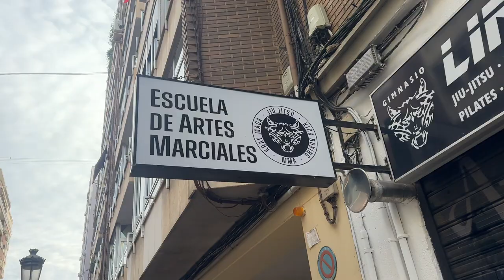ИСПАНИЯ!🇪🇸 ФИТНЕСС БИКИНИ! ПИТАНИЕ! СПОРТ! САМАЯ ТЯЖЕЛАЯ РАБОТА-ЭТО РАБОТА НАД СОБОЙ!НЕТ ПРЕГРАД💪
Наш субботний выходной! Отлично справляемся с домашними делами, тренировки, уход за мамой-инвалидом🥰 Нет ничего НЕВОЗМОЖНОГО!💪❤️Фитнесс и намного больше, чем просто фитнесс☝️